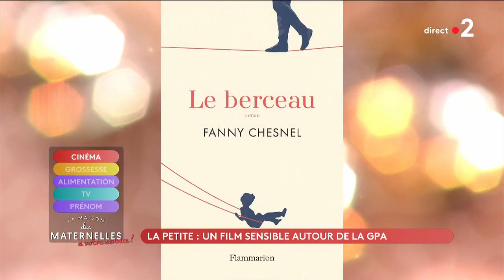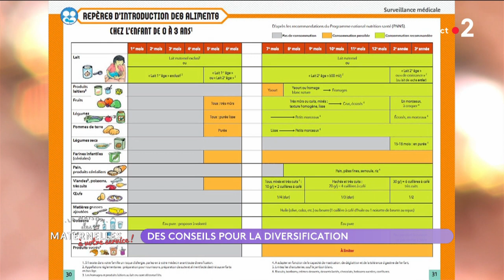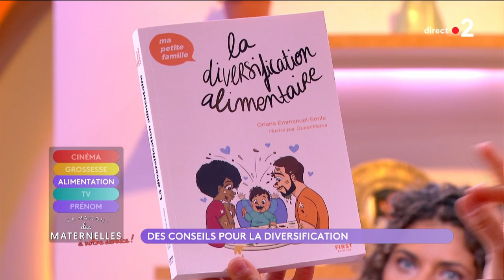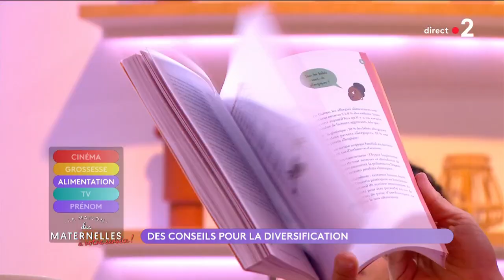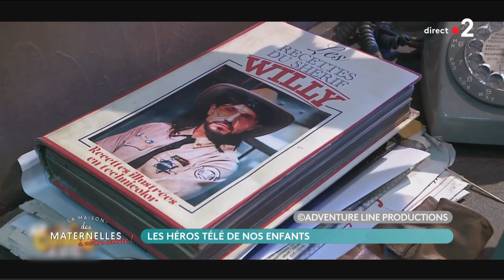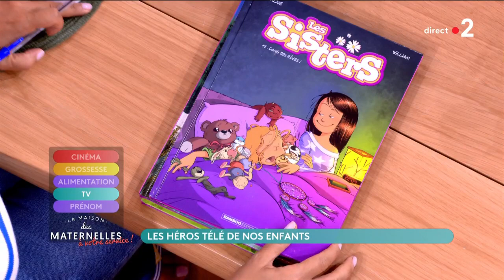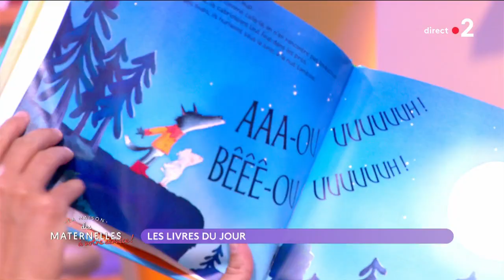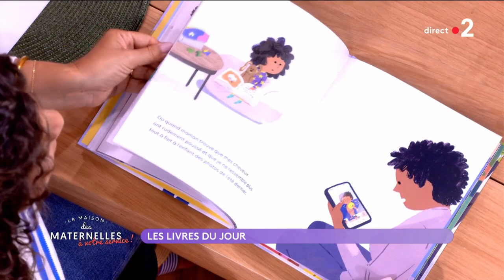REPLAY - Bavard avec nous, mon fils ne disait pas un mot à l'école - 14/09/2023